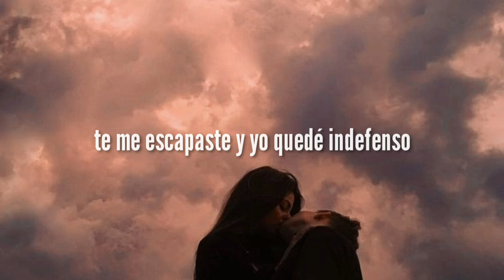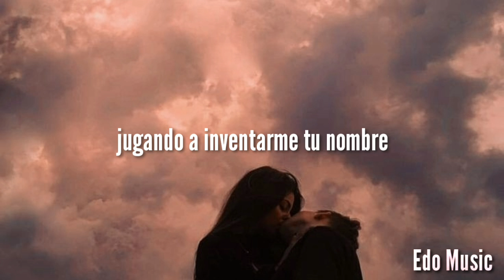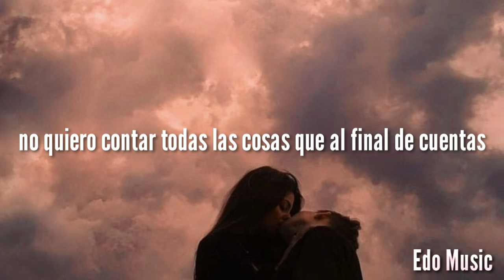Morat - No Termino (LETRA)